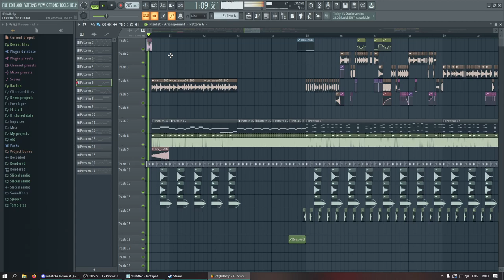[Breakcore] Amen Juice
download link in the comments

both u and i can agree its shit